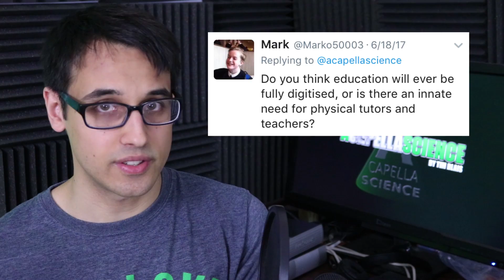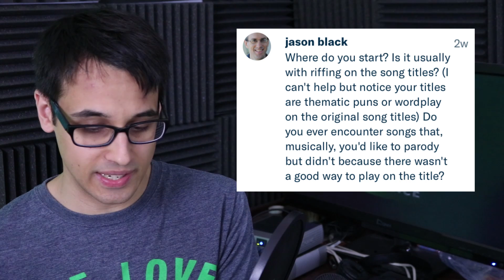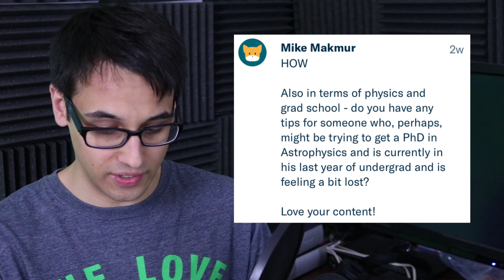100,000 Subscribers Q&A!! "What Should I Do After College?", Learning Tips, Favourite Projects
HI THERE! THERE ARE A LOT OF YOU ALL OF A SUDDEN!

Would you edit your own genome? How do you get ideas? What was your favourite comment? Have you tried "overtone singing?" Will education ever be fully digitized? How do you choose your collaborators? Good popular physics books? How do you find a job after university? Do you reject a lot of ideas for lack of puns? How long do videos take? Favourite project? What should I do after undergrad? What video editing programs do you use? What are your favourite science vlogs? How did you get into physics? Do you have plans for more merch? How are you? All this and more! Well, pretty much just this. But also like, answers and things.

ALSO THANK YOU FOR BEING MY VIEWERS!

Follow me @acapellascience on Twitter, Instagram, Snapchat!